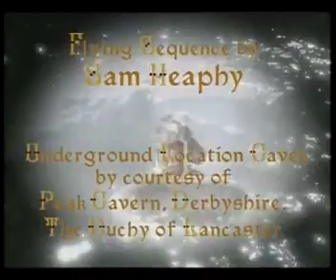BBC Chronicles of Narnia: SC - Chapter 6/6 Part 3/3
The final part of the final chapter of BBC's Chronicles of Narnia: The Silver Chair (1990)!